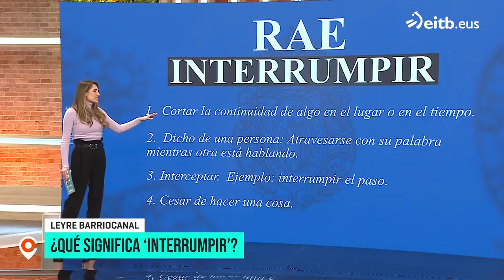👑 Cristina y Urdangarín: otro divorcio Real 👑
Se avecina divorcio "real" y en "Nos echamos en la calle!" y explicamos las claves de este tipo de rupturas:
✅ Si hay separación de bienes, no hay que repartir bienes.
✅ Si el divorcio no genera un desequilibrio económico, no se puede solicitar pensión compensatoria.
✅ Para los menores de edad, se establecerá un régimen de custodia y una contribución al sostenimiento de sus gastos.

Abogados divorcios Bilbao.